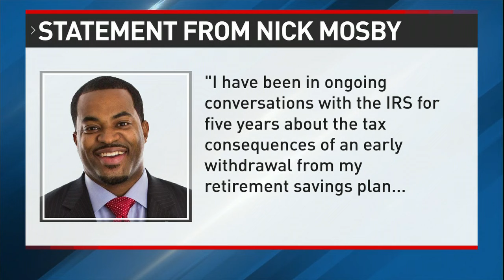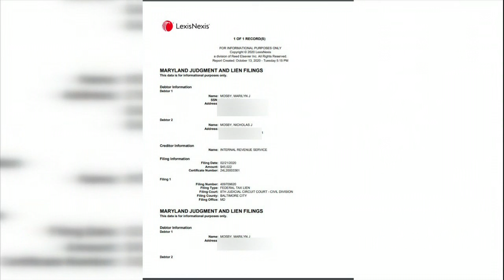IRS files lien against Marilyn Mosby & Nick Mosby for unpaid taxes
The IRS has filed a lien against Baltimore City State's Attorney Marilyn Mosby and Maryland Del. Nick Mosby for $45,000 worth of unpaid back taxes, according to court records.